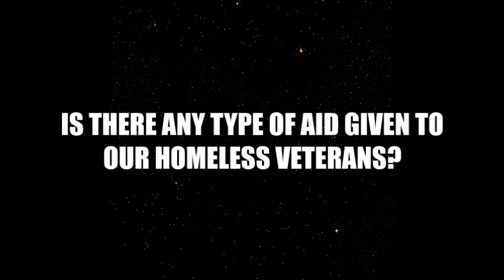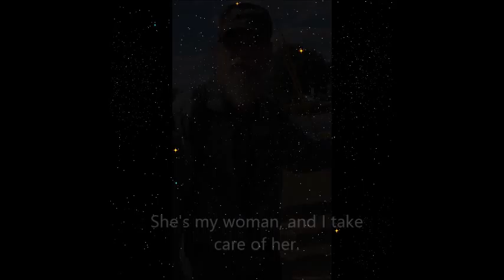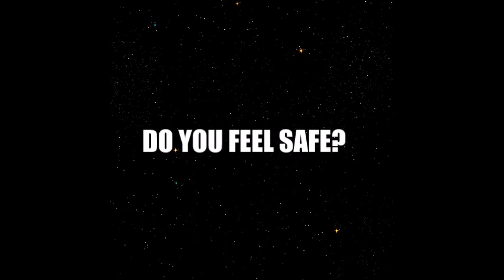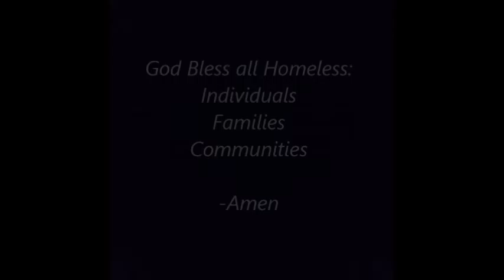Helping the Homeless dir. Rodney Adams